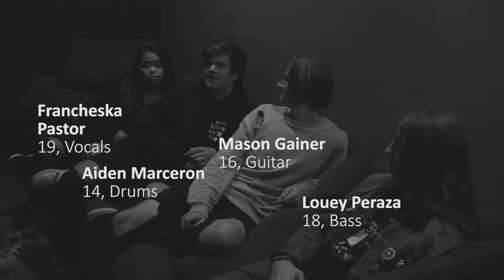Bad Seed Rising :: 10.18.16 :: Baltimore, MD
// Shot for WRHS-TV By Carmyn Manning // WATCH IN THE HIGHEST QUALITY! 1080p HD

Bad Seed Rising’s live performance and interview at the Baltimore Soundstage on October 18th 2016 on the Make Pizza Great Again Tour with Islander

//Follow Me//
Shot and edited by Carmyn Manning